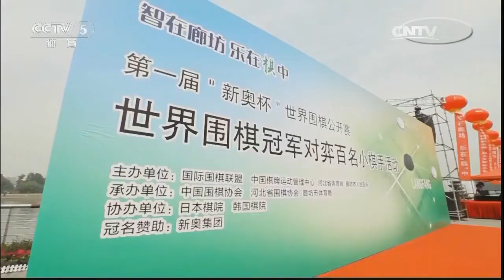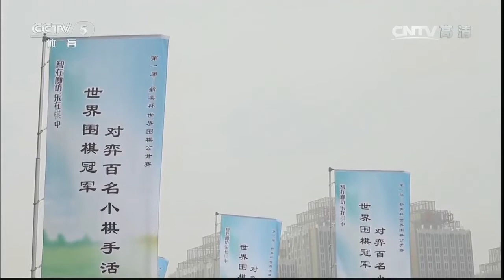《棋牌乐》20170621围甲联赛第7轮：连笑VS范廷钰